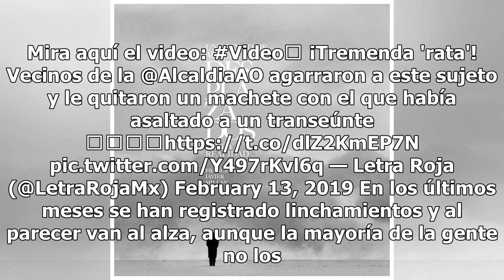Vecinos capturan a rata y lo hieren con machete con el que quiso agredir (VIDEO)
Vecinos de la alcaldía Álvaro Obregón detuvieron y golpearon a un sujeto acusado de robar. Momentos antes, los habitantes de la zona descubrieron al hombre tratando de comet...